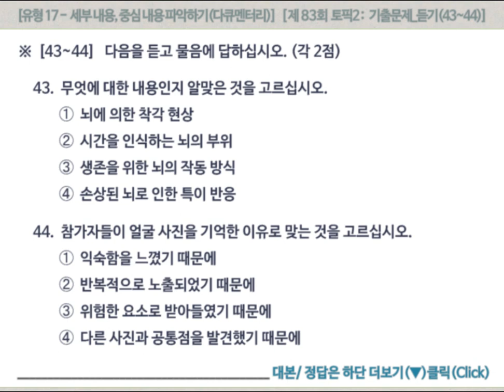제83회 토픽2 기출문제] 듣기 유형 17_듣고 세부 내용, 중심 내용 파악하기_(43-44)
제83회 토픽2 기출문제]  듣기 유형 17_듣고 세부 내용, 중심 내용 파악하기_(43~44번)

※ 다음을 듣고 물음에 답하십시오.
(두 번 읽겠습니다)

남자:
  지금 흥미로운 실험이 진행 중이다. 참가자들은 1분 동안 수백 장의 사진을 본다. 꽃, 책상, 사슴 등의 사진이 빠르게 지나간다. 그 사이로 인상을 쓴 얼굴 사진 하나가 스쳐 간다. 순간, 참가자들의 뇌에서 편도체가 활성화된다. 실험이 끝난 뒤, 참가자들은 수많은 사진 중 인상 쓴 얼굴을 또렷이 기억했다. 편도체가 그것을 생존을 위협하는 요소로 인식해 재빨리 기억하도록 했기 때문이다. 특정 장면에 대한 공포는 생존을 위한 뇌의 학습 결과인 것이다. 동물도 마찬가지다. 쥐는 고양이를 만나면 공포를 느끼고 도망친다. 하지만 편도체가 손상된 쥐는 천적에 대한 기억이 없어 위험에 그대로 노출된다.
(다시 들으십시오)

43. ➂    44. ➂